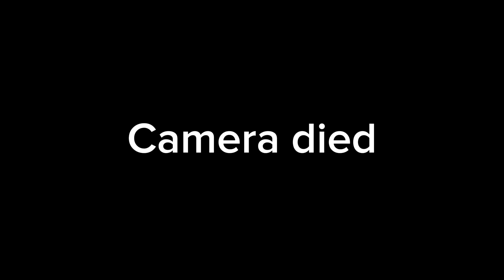FJ60 Sound deadening the roof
Toyota Land Cruiser fj60 sound deadening roof camera battery died :/